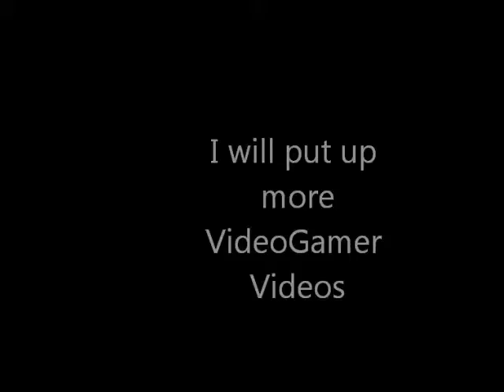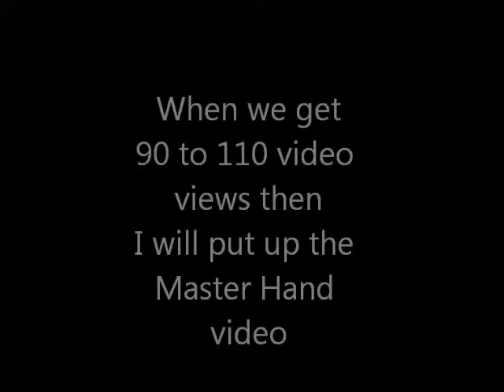Info about the Master Hand video and more.